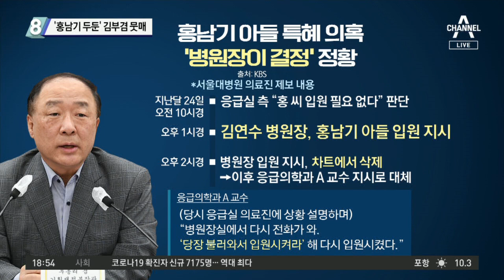‘홍남기 두둔’ 김부겸 뭇매…野 “심각성 모르는 부적절한 언사”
■ 출연 : 김종욱 동국대 행정대학원 대우교수, 이도운 문화일보 논설위원, 이승훈 변호사, 정미경 국민의힘 최고위원[윤석열 선대위 홍보미디어총괄 부본부장]

[김종석 앵커]
김부겸 총리 논란은 잠시 뒤에 바로 만나볼 테고요. 먼저 이도운 위원님. KBS가 추가로 의혹 제기한 부분은 그러니까 지난달 24일에 원래 서울대병원 측에서 입원 필요 없다고 했다가. 중간에 어떤 연유를 통해서 아들 입원이 되었고. 근데 병원장이 입원 지시한 이름이 차트에서 삭제되었다. 이 부분이 조금 병원장이 결정한 정황 아니냐. 이런 새로운 의혹 제기입니다.

〈평일〉
08시 50분 김진의 돌직구 쇼
12시 00분 뉴스A 라이브
17시 20분 뉴스TOP10
19시 00분 뉴스A

〈주말〉
12시 10분 토요랭킹쇼·뉴스A 라이브
19시 00분 뉴스A